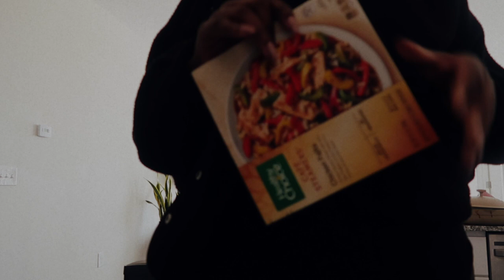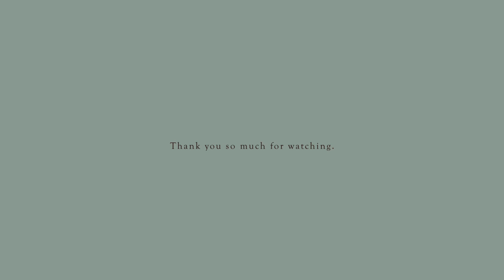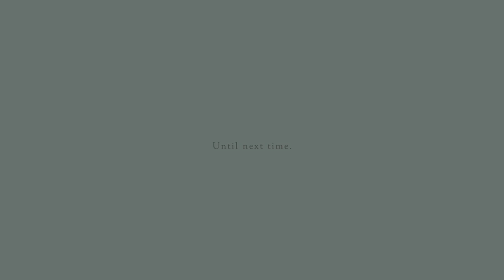I DIDN'T REALIZE IT HAD GOTTEN THIS BAD